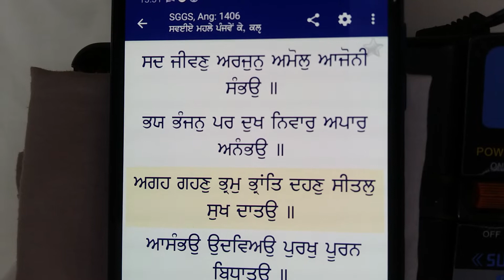Seetal sukhdaatau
Ravinderjit Kaur